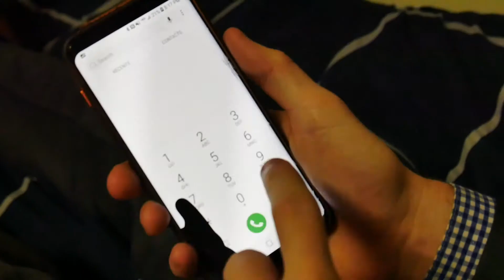The Rindge Show with Jon Pattowski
DIRECTOR & EDITOR: Hugo Arlabosse

CAMERA: Hugo Arlabosse

TALENT: Ryan Ducrow

SODEXO POSTER: Hugo Arlabosse

CREATED WITH: Equipment from Fitzwater Center for Communication, Communication Department, Franklin Pierce University, Rindge, NH.